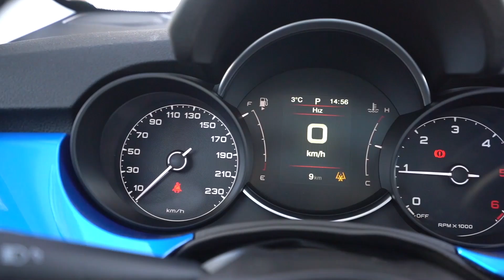Yeni Fiat 500X Testi - Neler değişti? Kaç gövde tipi var? Yeni motorlar nasıl?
2020 Fiat 500X testi yayında! Yenilenen aracın iç ve dış tasarım değişikliklerini, yeni motorlarını, gövde ve donanım seçeneklerini videoda bulabilirsiniz. Fiat 500X ve video ile ilgili görüş, öneri ve sorularınızı yorum olarak bırakabilirsiniz :)

Son test videolarımızdan bazılarını da buraya bırakıyorum, ilginizi çekebilir...

Hyundai IONIQ 5 İnceleme Test Sürüşü | En Mantıklı Elektrikli Otomobil mi?